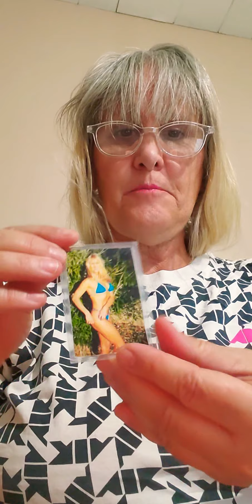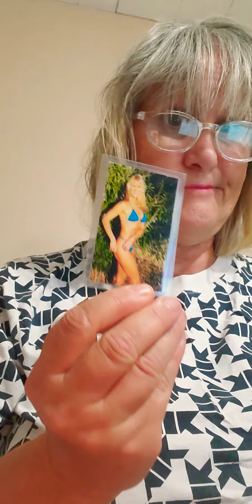Exercise a day will keep the DOCTOR AWAY!!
2020 Persuasive speech